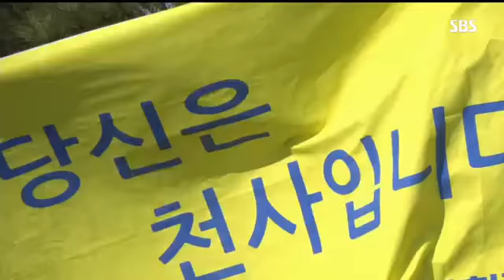소래포구에 울리는 자선의 노래